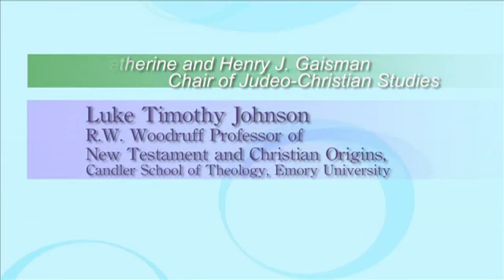Luke Timothy Johnson: "Early Christians and Gentile Religion: A New Approach"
Luke Timothy Johnson, the R.W. Woodruff Professor of New Testament and Christian Origins, Candler School of Theology, Emory University speaks on the topic: "Early Christians and Gentile Religion: A New Approach"

Lecture Date: October 27, 2011, Tulane University, Chair of Judeo Christian Studies